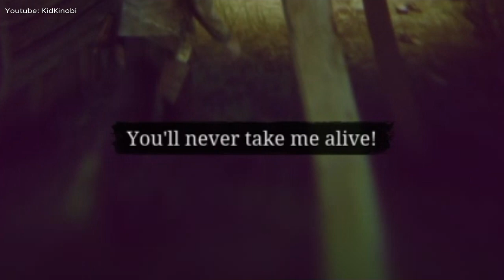[YTP] Arthur Morgan gets CRUNK with Black Houdini!